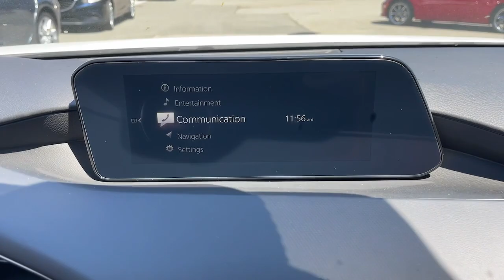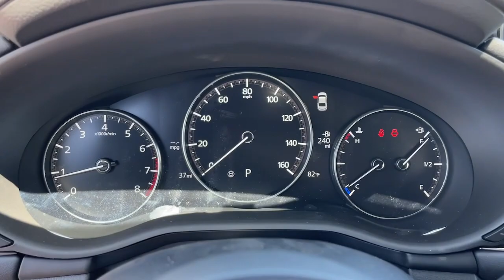2023 Mazda Mazda3 Riverside, Temecula, Loma Linda, Orange County, Corona, CA M6074T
Snowflake White Pearl Mica New 2023 Mazda Mazda3 2.5 S Preferred Package available in Corona, California at Cardinal Way Mazda Corona. Servicing the Riverside, Temecula, Loma Linda, Orange County, CA area.
2023 Mazda Mazda3 2.5 S Preferred Package - Stock#: M6074T

Want us to come to you? No problem! In case we missed a picture or a detail you would like to see of this 2023 Mazda3 we are happy to send you A PERSONAL VIDEO walking around the vehicle focusing on the closest details that are important to you. We can send it directly to you via text or email. We look forward to hearing from you!brbrSnowflake White Pearl Mica 2023 Mazda Mazda3 2.5 S Preferred Package FWD 6-Speed Automatic 2.5L I4 DOHC 16V LEV3-SULEV30 191hpbrbrRecent Arrival! 28/37 City/Highway MPGbrbrbrWe develop outstanding relationships where everybody wins! New & Pre-Owned Certified Mazda cars in Corona Yorba Linda Riverside Irvine Eastvale Norco Ontario Puente Hills. Price does not include dealer installed options warranties $85 doc fee or registration Dealer Installed Options: Lojack with 5 years of service Nitro Tire Fill with 3 year tire hazard warranty Door Edge Guards and Handle Cavity Inserts.
Wheels: 18 x 7J Aluminum Alloy|Heated Front Sport Bucket Seats|Leatherette Seat Trim|Radio: AM/FM/HD Audio System|Snowflake White Pearl Mica Paint Charge|Front & Rear Splash Guards|Cargo Tray|MAZDA CONNECT Infotainment System|4-Wheel Disc Brakes|Air Conditioning|Electronic Stability Control|Front Bucket Seats|Front Center Armrest|Leather Shift Knob|Tachometer|ABS brakes|AM/FM radio|Alloy wheels|Automatic temperature control|Brake assist|Bumpers: body-color|Delay-off headlights|Driver door bin|Driver vanity mirror|Dual front impact airbags|Dual front side impact airbags|Front anti-roll bar|Front dual zone A/C|Front reading lights|Front wheel independent suspension|Fully automatic headlights|Heated front seats|Illuminated entry|Knee airbag|Low tire pressure warning|Memory seat|Occupant sensing airbag|Outside temperature display|Overhead airbag|Overhead console|Panic alarm|Passenger door bin|Passenger vanity mirror|Power door mirrors|Power driver seat|Power moonroof|Power steering|Power windows|Radio data system|Rain sensing wipers|Rear seat center armrest|Rear side impact airbag|Rear window defroster|Remote keyless entry|Speed control|Speed-sensing steering|Split folding rear seat|Steering wheel mounted audio controls|Telescoping steering wheel|Tilt steering wheel|Traction control|Trip computer|Turn signal indicator mirrors|Variably intermittent wipers|Front beverage holders|8 Speakers|Compass|Exterior Parking Camera Rear|Auto High-beam Headlights|AppLink/Apple CarPlay and Android Auto|Emergency communication system: Mazda Connected Services (3-year trial subscription included)